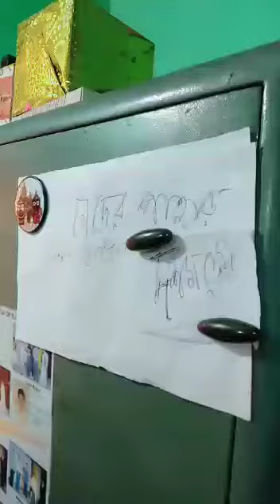Bengali Class X 7th Class